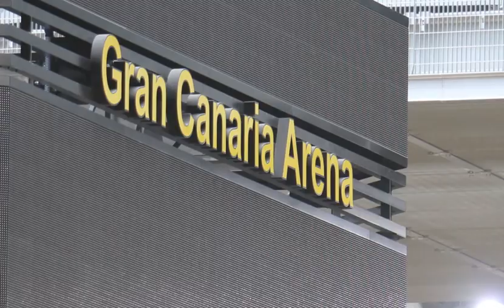Pabellón Gran Canaria Arena. ¡Descúbrelo!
El Gran Canaria Arena de Las Palmas es un pabellón multiusos con aforo para 10.000 espectadores, construido por una Unión Temporal de Empresas liderada por COMSA, en la que también participan Sando, Satocan y Preconte.